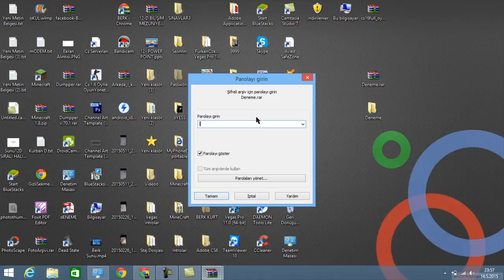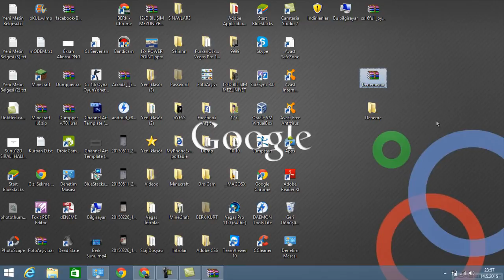Winrar Dosya Şifreleme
Dosya  Ve klasör arşivleme ve Şifreleme ►Umarım Hoşunuza Gitmiştir.